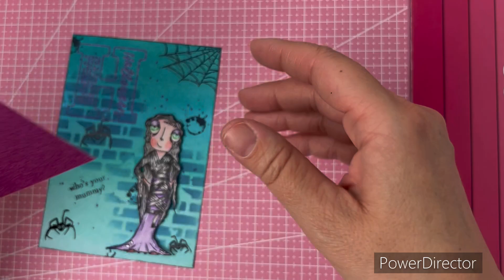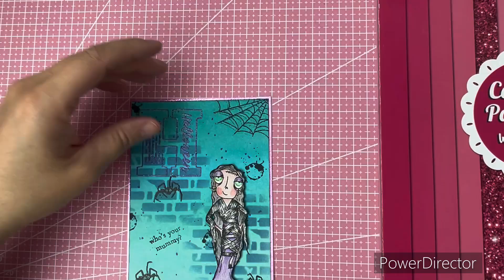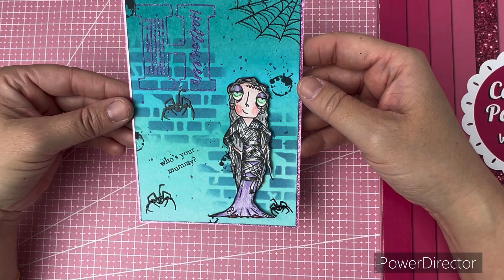On scrap ensemble une carte aallandcreate @scrapdidi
Vinted : aude59790